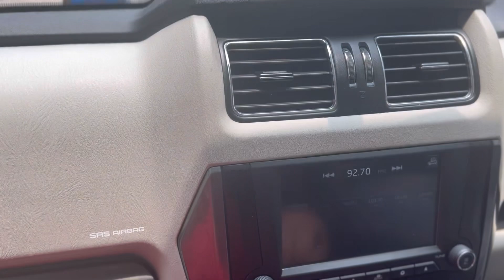Mujhe dono hi chaiye 🫨🤨